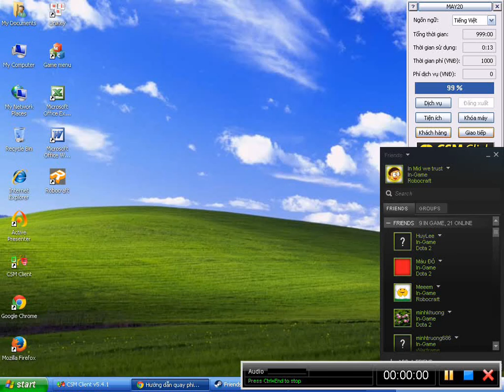How to build a Tier 4 farming aircraft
WARNING: do not tell me about your vehicle ( I don't care) and how strong is your vehicle, can farm more RP than me, can shot my vehicle down very easy, blah blah... If your vehicle is the best, please write a guide for it. Please rate when you already tested! Don't judge like God and thumbs down.

Tier 4 - The beginning of bomber plane with high damage plasma, very annoying, but...
Today I will share you the way: how to farm RP very easy at Tier 4! interesting my guide, or have some better build from my guide, pls share to me XD XD
And If you think SMG is so weak pls leave my guide imidiately! Because SMG is deadly weapon and if you are lucky you will kill Pilot very quick!